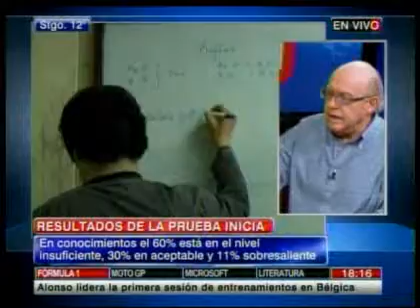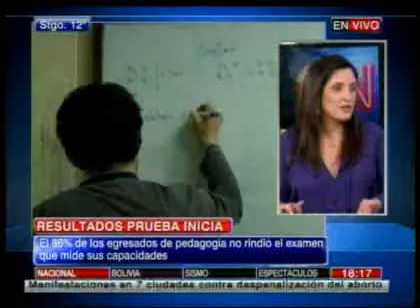Presidente de Educación 2020: "existe libertinaje de mercado absoluto" en la educación en Chile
Mario Waissblut, analizó en detalle los resultados de la Prueba Inicia que rinden egresados de la educación.